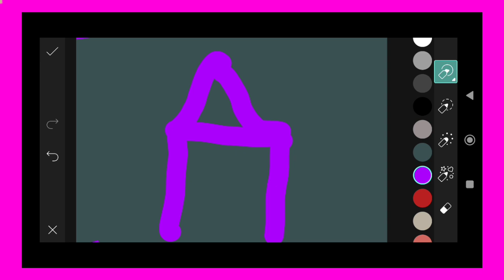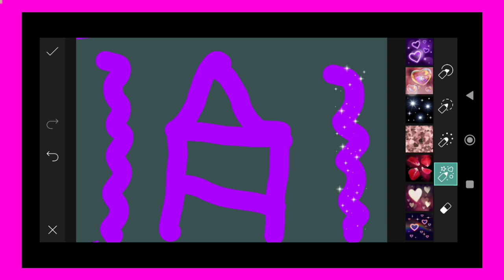Trending HDR video | A Screen Of Pure Pink sdc editing cc | Background | Bp Backdrop A380F K #100